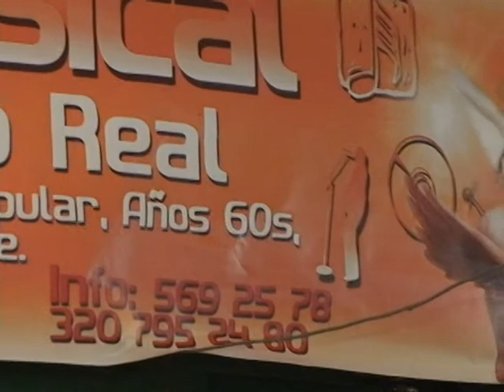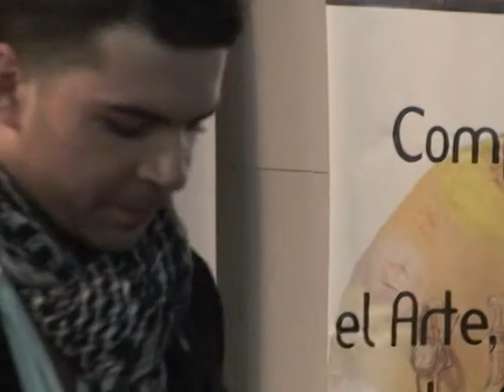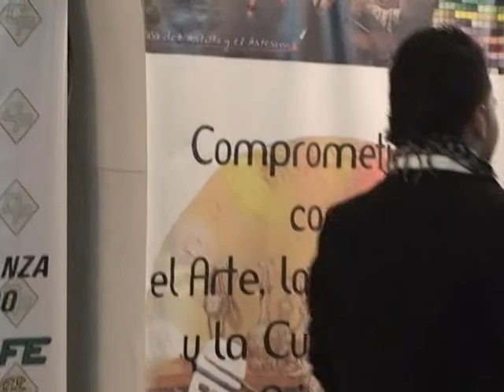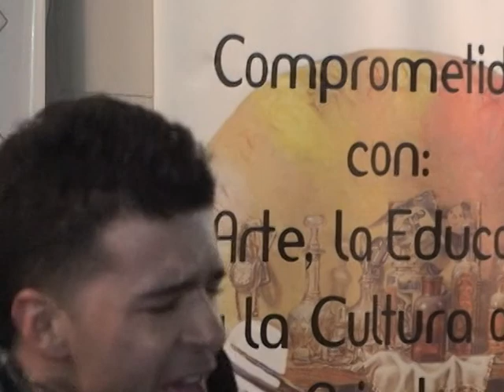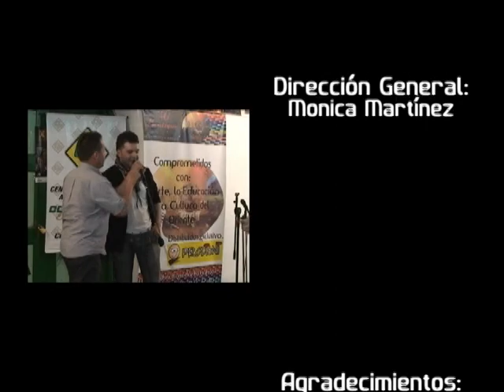Tertulia musical Marinilla 2012